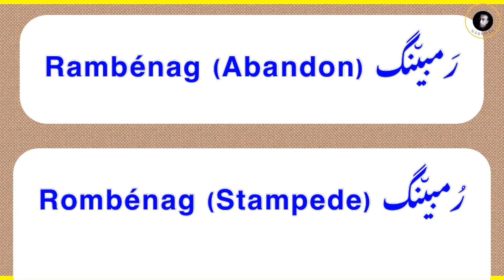Rambénag o Rombénag